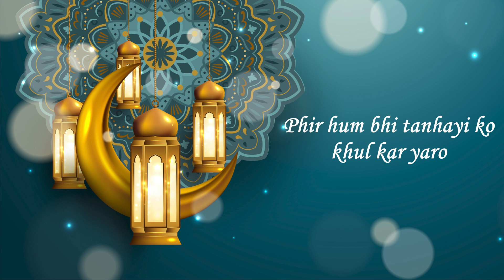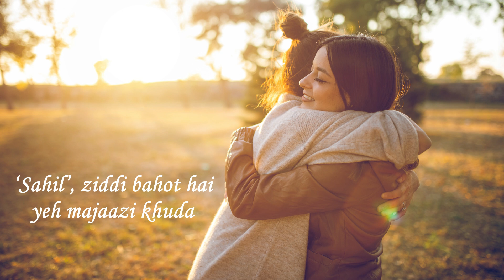Kaash Eid aur Holi | Poetry By Ashok Sawhny Sahil | Urdu Shayari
Title -Kaash Eid aur Holi
By @AshokSawhnySahil.

Kaash Eid aur Holi har mahiney aayen
Aur ‘Sahil’ per musalsal safiney aayen

Phir hum bhi tanhayi ko khul kar yaro
Dafa karen, usey kahin kinarey lagayen

Aaj jee kara khalwat ki jholi mein reh kar
Khud ko nahin auron ko galey lagayen

Qahr e khuda ke suraagh hain har ja
Chalo vaaiz  ahl e siyasat ko chal ke dikhlayen

‘Sahil’, ziddi bahot hai yeh majaazi khuda
Na maanen to jannat men sajde pahunchayen